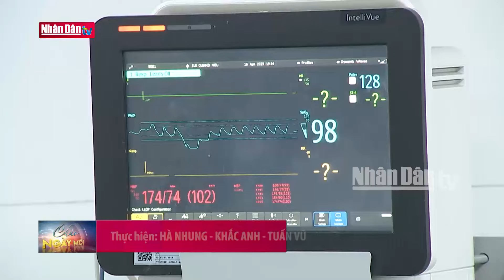Người mắc bệnh tim mạch tăng nhanh và ngày càng trẻ hóa | Đảng với Dân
Bệnh lý tim mạch và chuyển hóa là một trong những nhóm bệnh lý phức tạp có tỷ lệ mắc cao trong cộng đồng. Bệnh thường để lại di chứng nặng nề, làm giảm chất lượng cuộc sống của người bệnh, gây gánh nặng cho gia đình và xã hội. Bệnh tim mạch luôn được ví như "kẻ giết người số 1 thế giới". Tại Việt Nam, tỷ lệ mắc các bệnh tim mạch đang ngày càng gia tăng